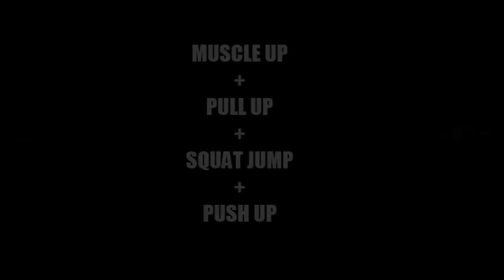Intensive circuit training - Full body workout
Calisthenics street workout